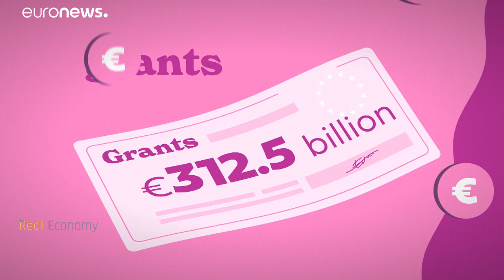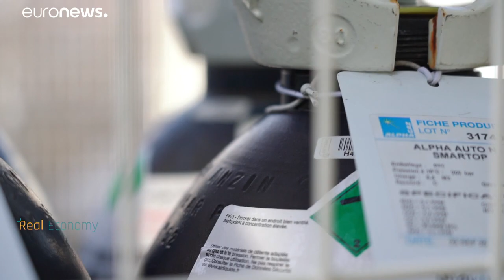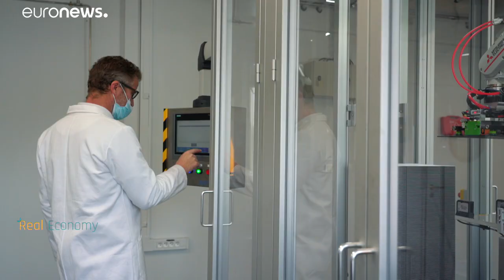Il Fondo di Recupero e Resilienza europeo, vuole risollevare il continente e la sua economia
La Commissione Bilancio europea con 78 voti a favore, 5 contrari e 13 astensioni ha votato sul programma che disporrà di una dotazione complessiva di a 672,5 miliardi di euro, di cui 360 miliardi in forma di prestiti e 312,5 miliardi per rilanciare le economie del continente. Ecco di cosa si tratta.